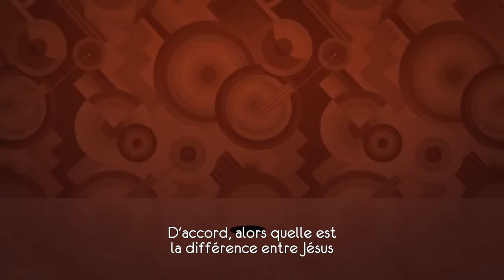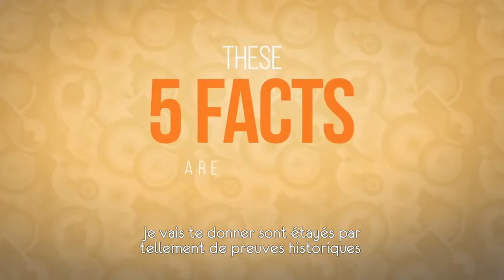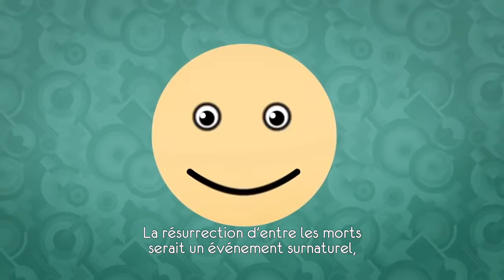F1 Conversation dans un cafe